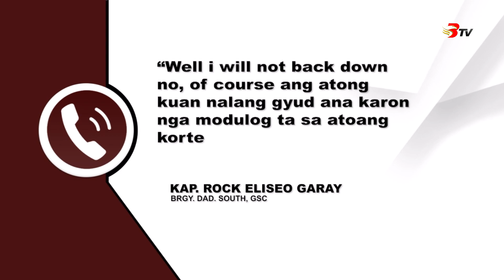Barangay Dadiangas South, mudangop sa korte sa pagbawi sa usufruct agreement